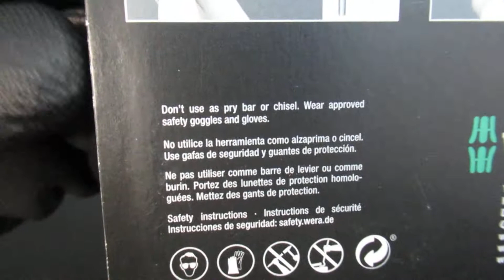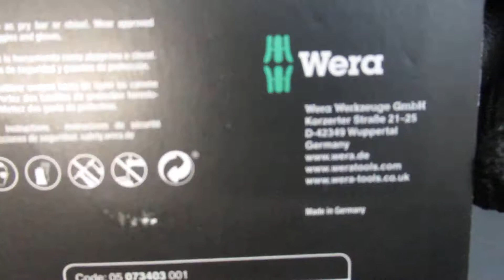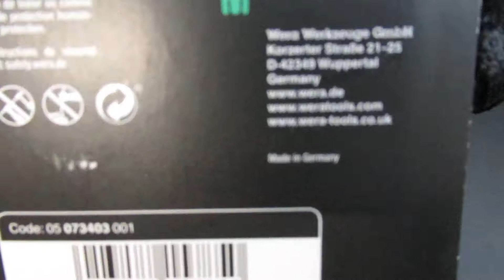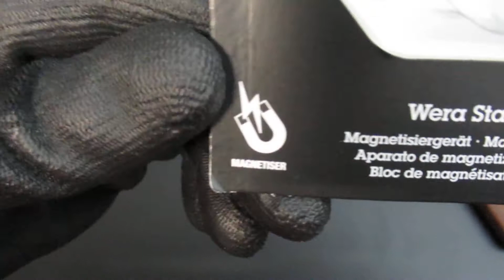ASMR - Silent Unboxing Wera Star Magnetise / Demagnetise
Hi Everyone,

This time I am made a silent unboxing of Wera Star Magnetise / Demagnetise which it would be quite interesting for some viewers.

The purpose of this video is to let the potential buyers to see what is inside the box.

Sky Tech 168